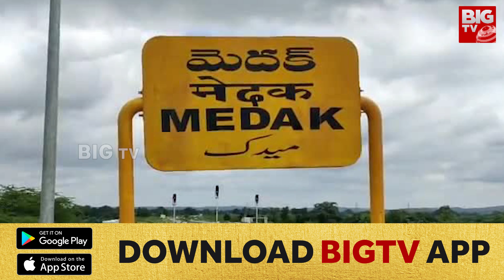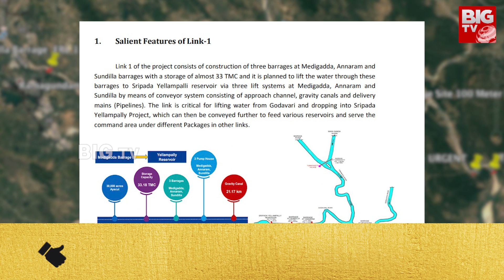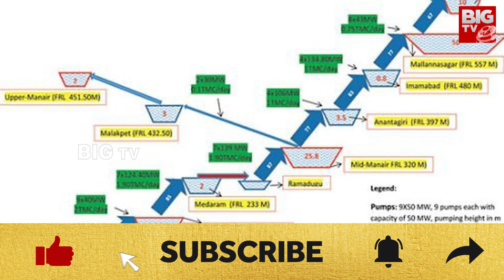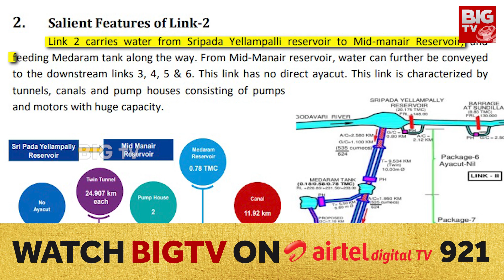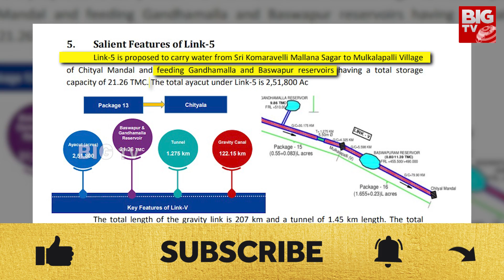Shocking Facts Revealed Behind the Kaleshwaram Project: మేడిగడ్డలో అసలు ఏం జరిగింది?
Shocking Facts Reveals Behind the Kaleshwaram Project : మేడిగడ్డలో అసలు ఏం జరిగింది? | @BIGTVTheView  | THE VIEW With Rupa Indukuri | BIG TV

🔔 Subscribe To Our Channel For More Content The view with Rupa Indukuri aims to encourage and enable people to speak out against atrocities and raise awareness about problems in Indian society.